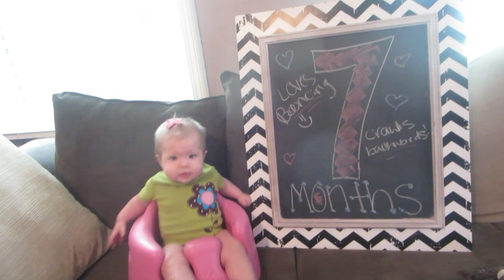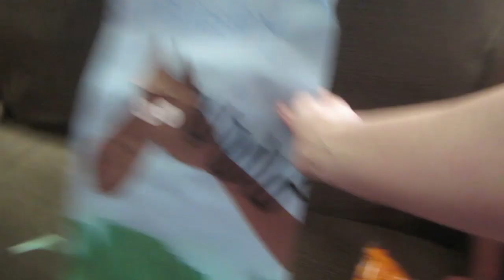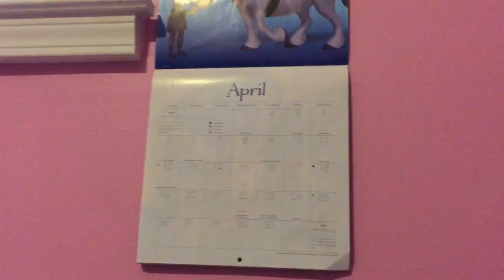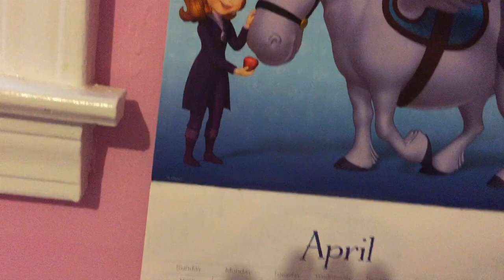BEST PANTS FROM WALMART! │5•12•15 DAILY VLOG